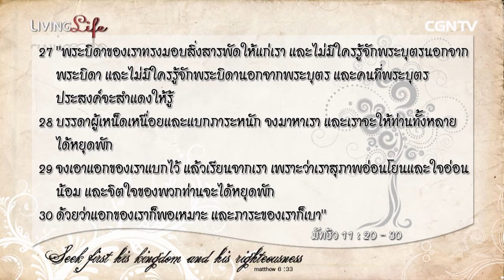Living Life 310116 วันนี้เรามาเฝ้าเดี่ยวกันใน มัทธิว บทที่ 11 ข้อ 20 ถึง 30 กับ ศจ ดร เสรี หล่อกัณภั